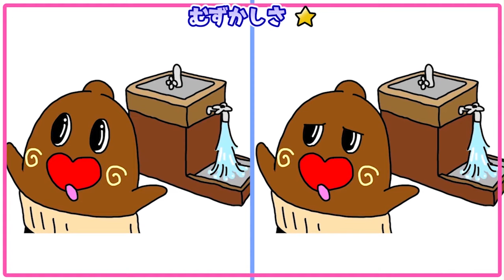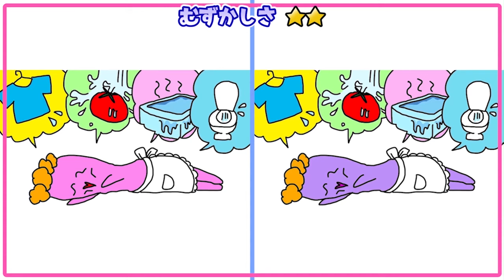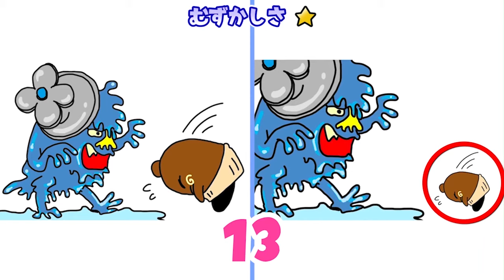⚫︎まちがいさがし⚫︎【鬼 編】 おみずおばけ ねば〜る君のねばねばTV 【nebaarukun】